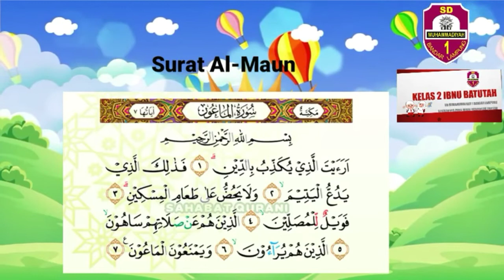Pembuka Pembelajaran Hari Kamis Kelas 2 Ibnu Batutah